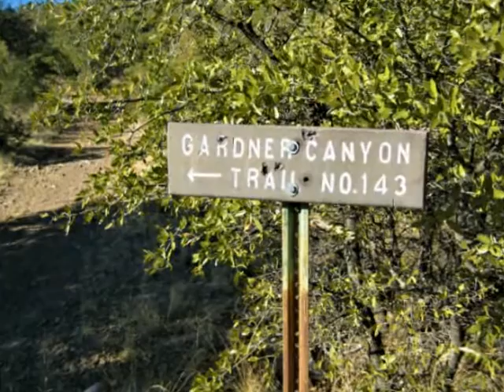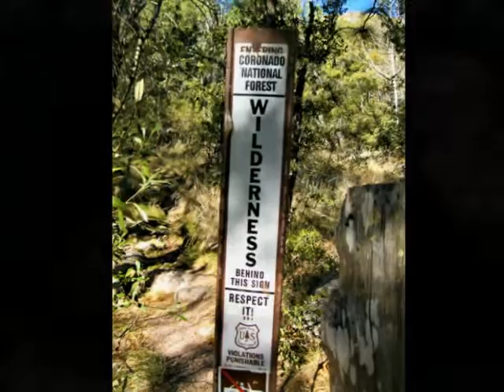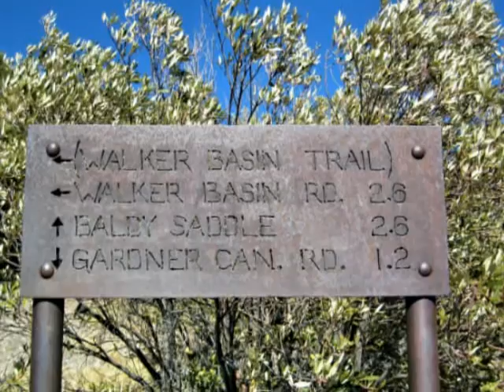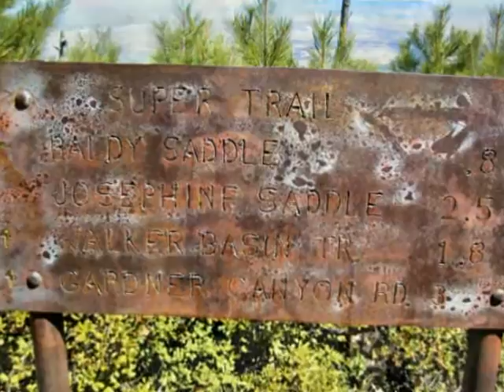Hiking the Gardner Canyon Trail in Arizona's Santa Rita Mts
If you’re looking for an off-the-beaten-path route to the summit of Mt. Wrightson and the Santa Rita Crest, this trail may be the one for you. When combined with the Cave Canyon Trail #149, it also provides an opportunity for a long but manageable loop that also takes in those lofty heights. Gardner Trail ascends the eastern slopes of the Santa Ritas passing through country that is virtually deserted when compared to popular Madera Canyon on the mountain’s western slopes. The views, although quite different than Madera, are just as impressive. The trail begins at the end of Gardner Canyon Road and immediately begins traversing and switchbacking its way up the slopes of Mt. Wrightson. To the east, views stretch to the Chiricahuas of extreme eastern Arizona with the Whetstone, Mustang and Huachuca mountains floating in a sea of grass closer at hand.